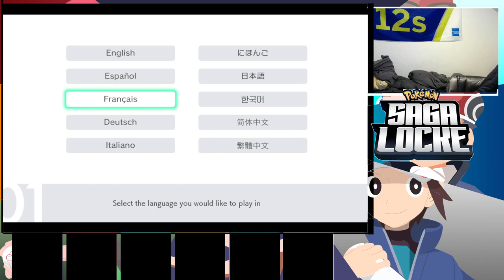🤔 A SWORD CHOOSE MY STARTER AND MURDER A FRIEND! Pokemon Sagalocke 260